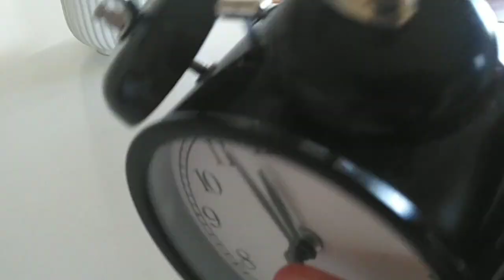Amber is going to love this!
Just a joke video.

buh bye.